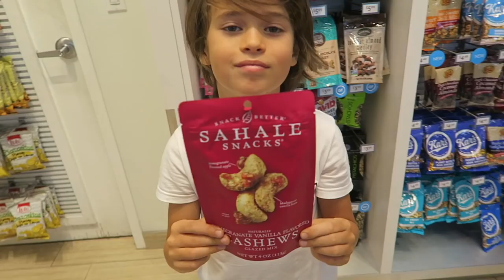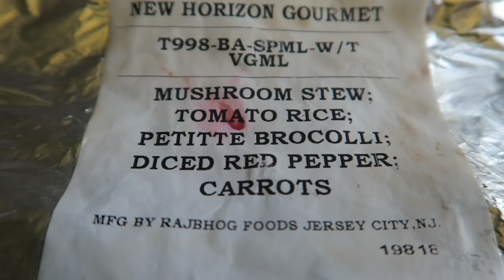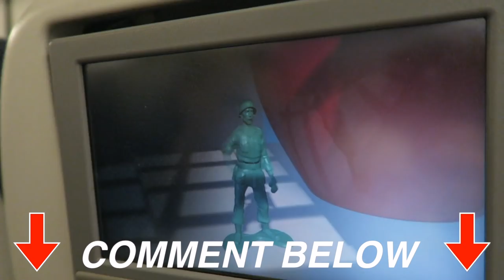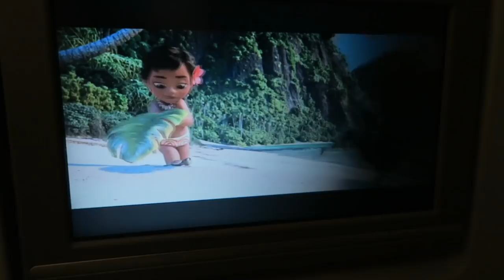HIS BEDTIME & MORNING ROUTINE ON A PLANE ✈️ 😃 Dad voiceover 👨 YOUTUBE FAMILY ADVENTURES!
Hey FreeGang we're coming to you livebutnotlive from an aeroplane as we show you our 7 year old JoJo's night time routine and morning routine!! ✈️ We show you how JoJo gets ready for bed, and all of the delicious vegan plane food and vegan plane snacks that he has 😋 And find out how to sleep on a plane! ✈️ We hope you enjoy this relaxing video.

Hey FreeGang we're coming to you livebutnotlive from an aeroplane as we show you JoJo's nighttime routine and morning routine ✈️